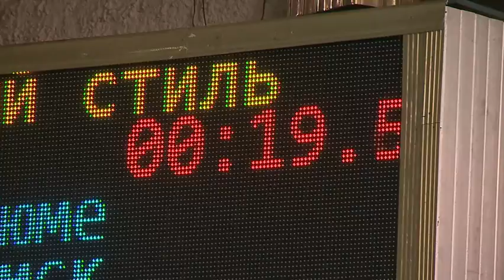Спорт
Седьмой год  подряд в Раменском бассейне "Сатурн" проходит чемпионат России по плаванию среди лиц с поражением опорно-двигательного аппарата. С 25 июня здесь соревнуются самые сильные духом  пловцы.